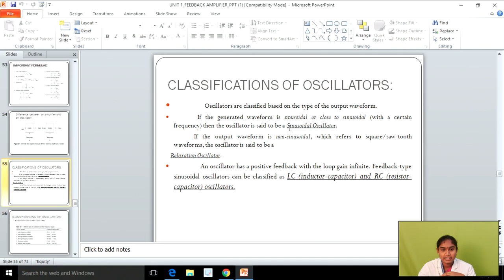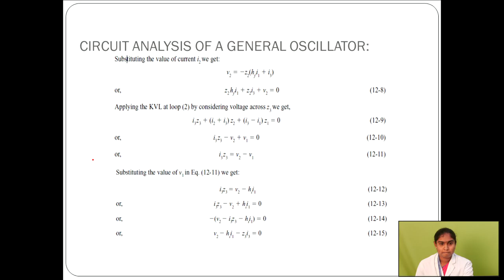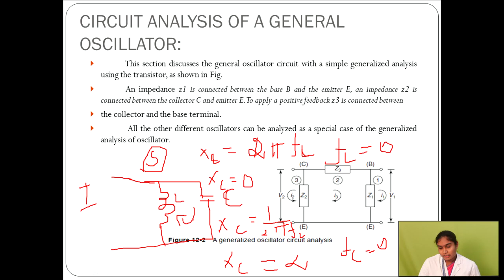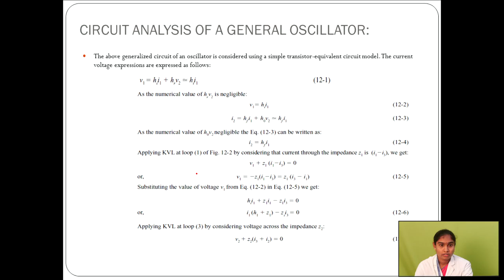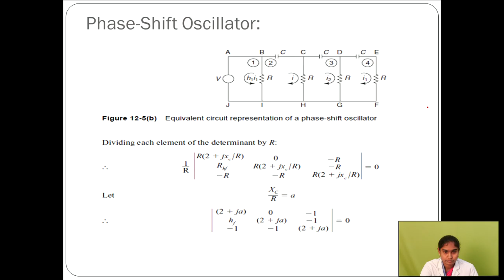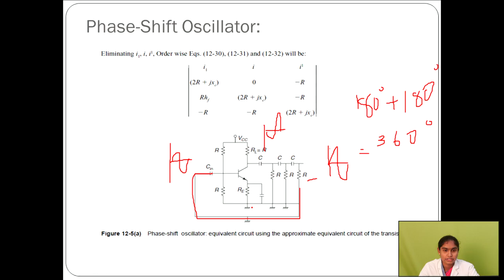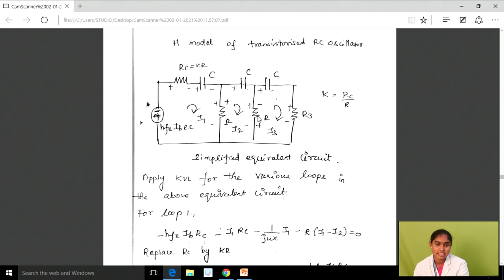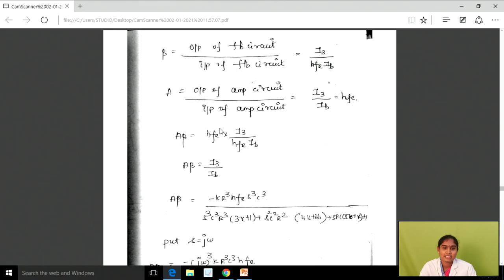Classification of Oscillators by S Jothimani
Department of Electronics & Communication Engineering,
M. Kumarasamy College of Engineering, Karur